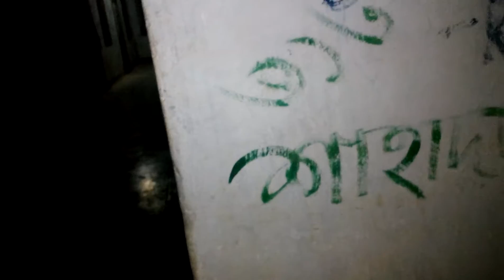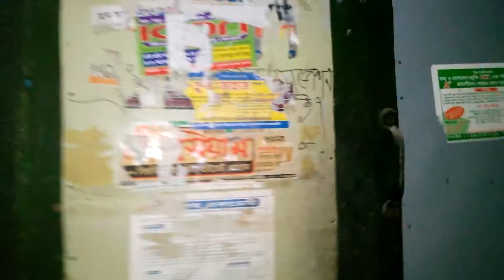DHAKA COLLEGE-NORTH HALL-UNFORGETTABLE MEMORY